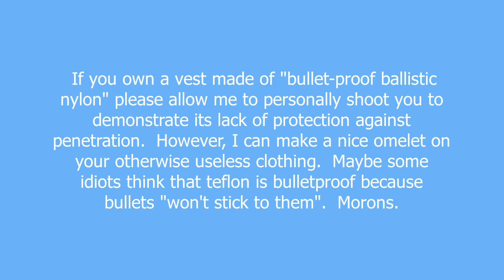teflon meaning and pronunciation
Teflon is solid with an extremely low coefficient of friction.  It is commonly used as a nonstick coating for pans.  There are many misconceptions about teflon.  Although it IS used on armor-piercing rounds, it does not provide ANY of the armor-piercing capabilities.  The BULLET is hardened steel.  The teflon coating is used ONLY to protect the rifling of the gun's barrel.  Also it is NOT bullet proof.  Kevlar is the material used in bulletproof vests.  "Bullet-proof ballistic nylon" is a freakin trademark used for luggage.  Although rap is pleasant to listen to, please turn elsewhere for your education.

teflon definition by Urban Dictionary